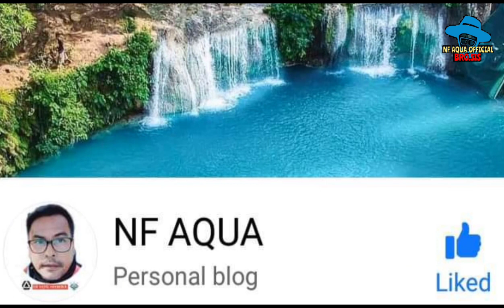MADONNA NI AQUA 39TH BIRTHDAY CELEBRATIONS.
Facebook Page ni NF AQUA

✓Sa mga kapatid ko po GUARDIANS na may pangarap mag karoon ng mataas na ranking gawin nyo lang po ung 3T.

3T = Time * Treasure * Talent

Longlive GUARDIANS.

8 HEALTH BENEFITS OF OYSTER MUSHROOMS

1. Immune support system
2. Lowering highblood pressure
3. Regulating chilesterol level
4. Building strong bones
5. Anti-Inflammatory properties
6. Anti-Cancer properties
7. Protecting the heart against cardiovascular disease
8. Defends against  neurodegenerative diseasess